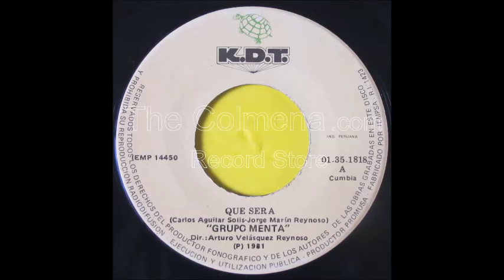Grupo Menta - Qué será